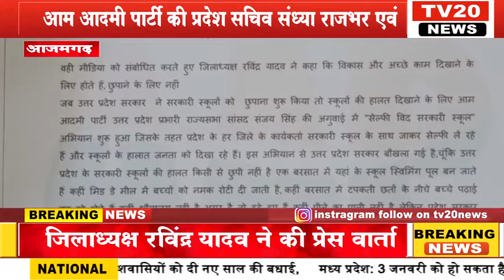TV20 NEWS: आम आदमी पार्टी की प्रदेश सचिव संध्या राजभर एवं जिलाध्यक्ष रविंद्र यादव ने की प्रेस वार्ता